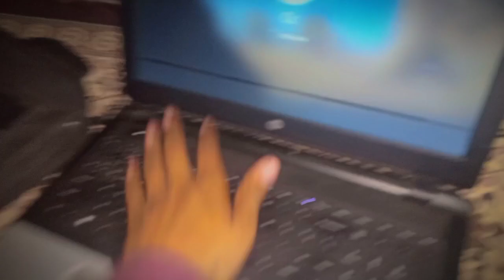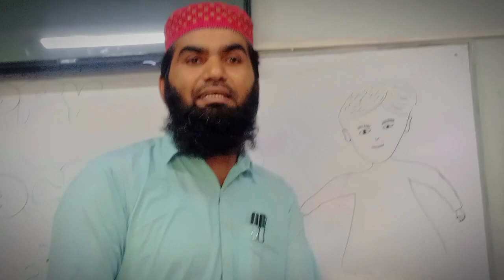Teacher's Day at CONCORDIA CLG ||| Aj Shadi per Enjoy kia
No description just vlogg